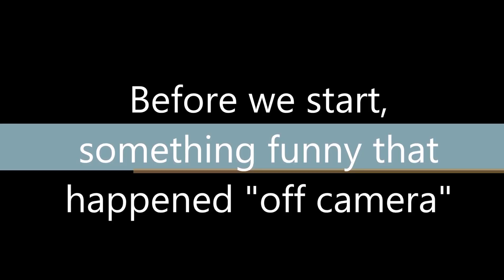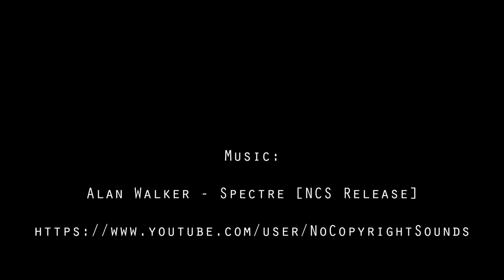SHADOW FIGHT 2 TITAN UPDATE: CHALLENGING CYPHER! (Boss battle)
Hey there, if you like my videos make sure to check out the following!

How to move your videos to your computer using the cloud

Lots of love from maplestoria! My 2nd Channel